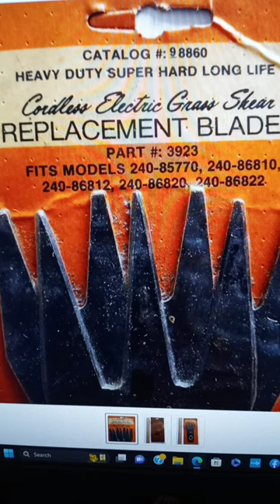Electric Grass Shear Replacement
vintage craftsman cordless electric grass shear replacement for sale right now on Ebay. For a limited Time.